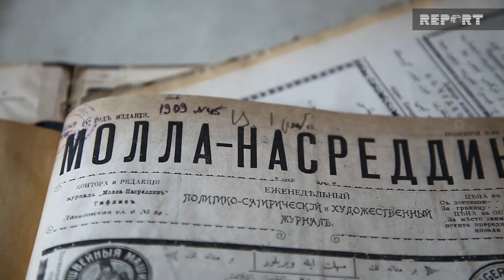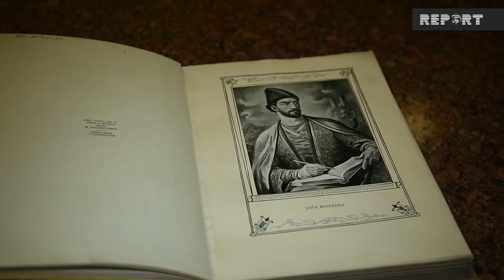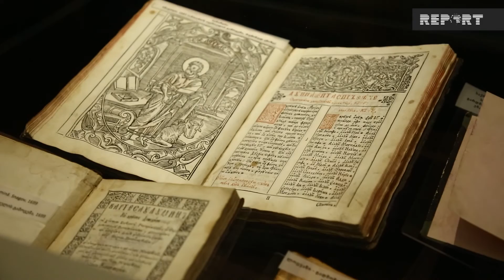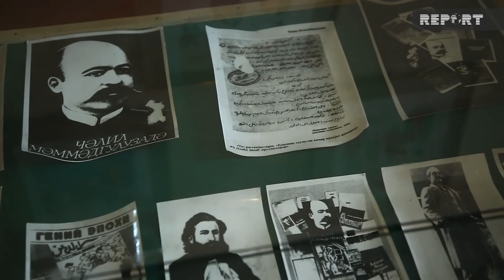“Molla Nəsrəddin” jurnalının orijinal nüsxələri, Azərbaycan dilində 85 yaşlı kitab - REPORTAJ